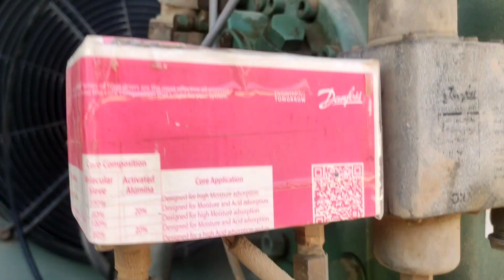Oil pump leak and how to repair it?oilpump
I think my videos happen even after a lot of knowledge.
please like and support me ☺️